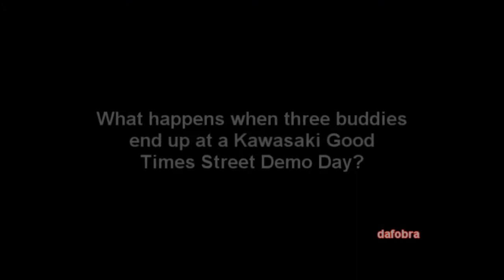Kawasaki Street Demo Ride Teaser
dafobra motovlog motovlogger This is a short teaser vid I made. A few buddies and I went to a local Kawasaki "Good Times Street Demo" Day. We rode a few 2012 Kawasakis including the ZX6R, the ZX10R, the Vulcan Vaquero 1700, and the Concours 14. We had a blast. This is just a short video with some highlights. I will be making a more in depth video review with my impressions for both the ZX10R and the Concours 14. Enjoy.